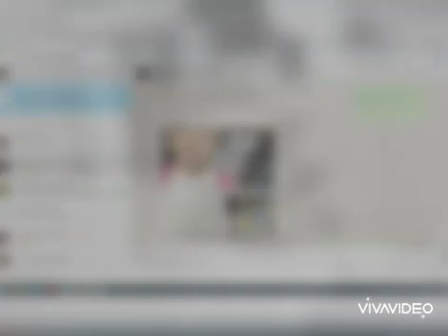Hasil sekolah dirumah bahaya Corona